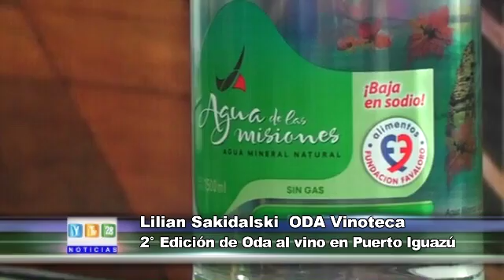05-09-16 Lilian Sakidaslki Segunda feria “ODA AL VINO”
Lilin Sakidalski (propietaria de vinoteca ODA) Habla sobre la segunda feria “ODA AL VINO” realizado en la ciudad de Puerto Iguazú declarado esta vez de interés provincial y municipal, donde participaron 68 bodegas exponiendo sus productos a todos los amantes del vino, destacándose una importante concurrencia de Paraguayos y Brasileños.